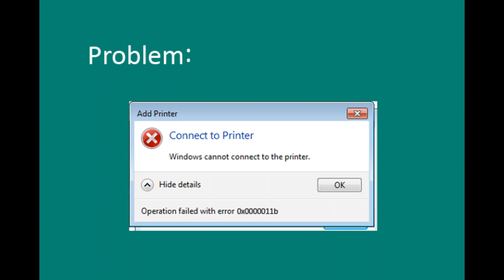Printer Error 0x0000011b Windows Cannot Connect to the Printer (SOLVED)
Having problem connecting to shared printer to your network?

Enjoy and keep watching!